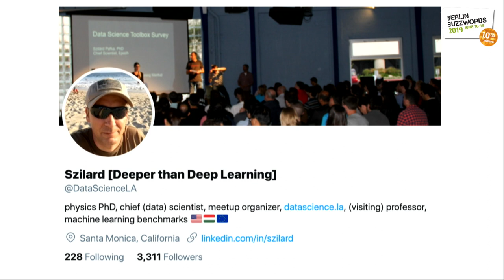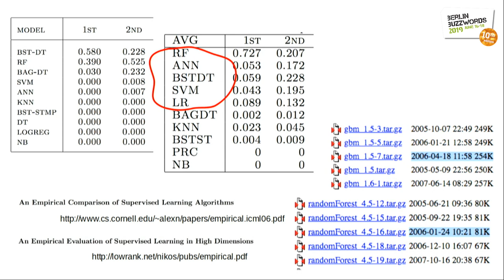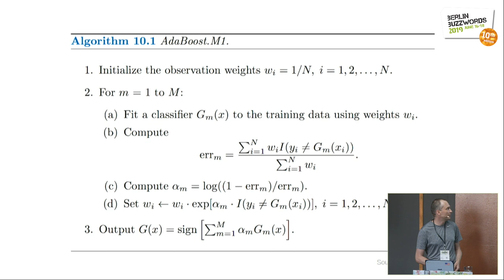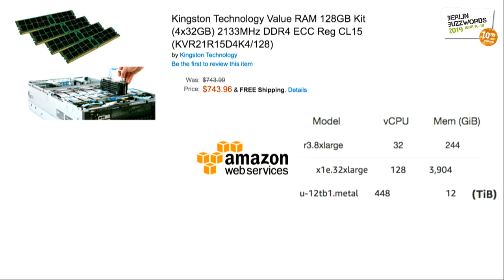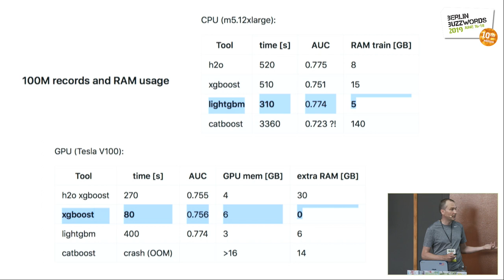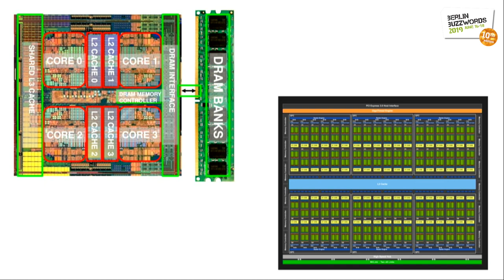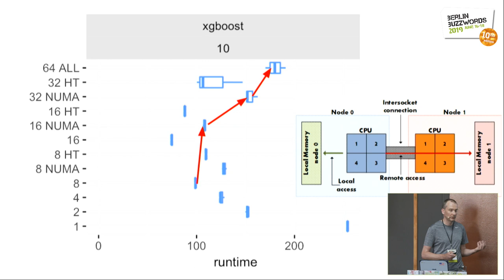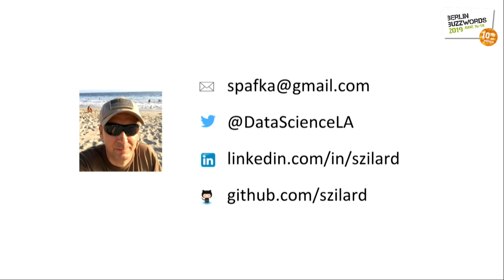Berlin Buzzwords 2019: Szilard Pafka – Better Than Deep Learning: Gradient Boosting Machines (GBM)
With all the hype about deep learning and "AI", it is not well publicized that for structured/tabular data widely encountered in business applications it is actually another machine learning algorithm, the gradient boosting machine (GBM) that most often achieves the highest accuracy in supervised learning tasks.

In this talk we'll review some of the main GBM implementations available as R and Python packages such as xgboost, h2o, lightgbm etc, we'll discuss some of their main features and characteristics, and we'll see how tuning GBMs and creating ensembles of the best models can achieve the best prediction accuracy for many business problems.